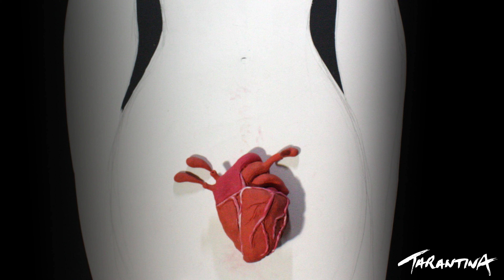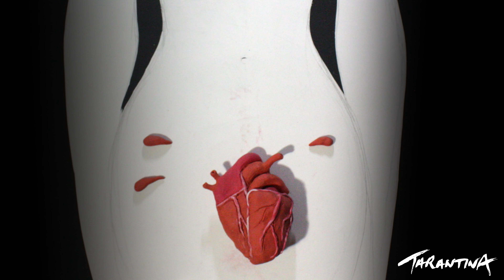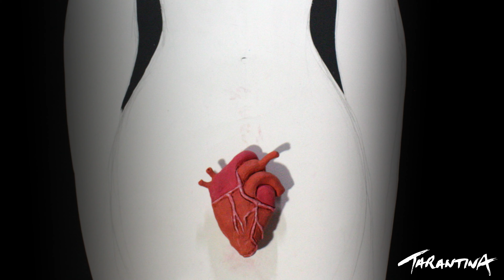TARANTINA - Heal (Official Audio)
smarturl.it/healbytarantina

Lyrics:

The paint is worn where we used to lie
An empty space
We left behind where dust sets in the light

As I fix the pictures on the wall
Clear my mind
Sweep the glass
Walk barefoot down the hall

It's hard for me to heal
Here

In this home
I hear the noise it makes
Like living with a ghost
And I forget about you every day

Here